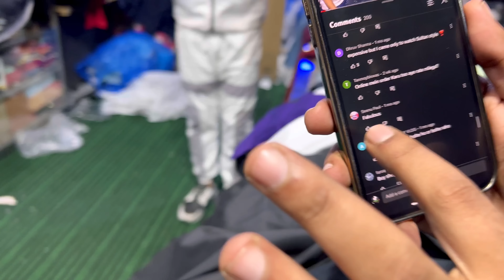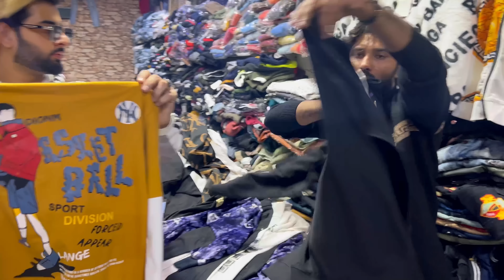ZULAM🔥 मात्र 175/-Starting सोच से भी सस्ता Varsity Jacket Denim Jacket,Jeans Clothes Market [SULTAN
Cheapest Clothes

Address👇👇

Address.  A19 shaeed nagar kapde ki markit umar masjid

near rajendra chai wala  near dilshad garden metro station
Shop name. Swagbhaijaan

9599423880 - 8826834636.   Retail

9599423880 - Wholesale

ये वीडियो सिर्फ मार्किट की जानकारी देने के उद्देश्य से बनाई गयी है | यदि आप वीडियो के माध्यम से कोई भी खरीदारी करते है और आपके साथ धोखा या कुछ नुक़सान होता है तो इसमें ''SULTAN STYLO'' और YOUTUBE की कोई जिम्मेवारी नहीं होगी | "CUSTOMER - ग्राहक" अपनी खरीदारी अपनी सोच और सूझ बुझ से ही करें धन्यवाद.